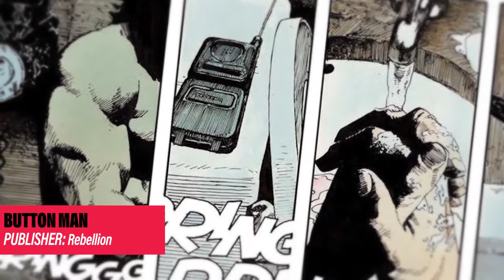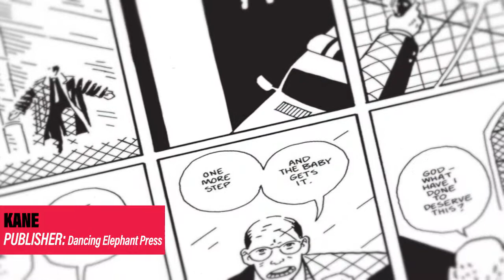Great Must-Read Comics | Crime, Mystery, & Noir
Great Must-Read Comics/Graphic novels in the Crime, Mystery, & Noir genres.